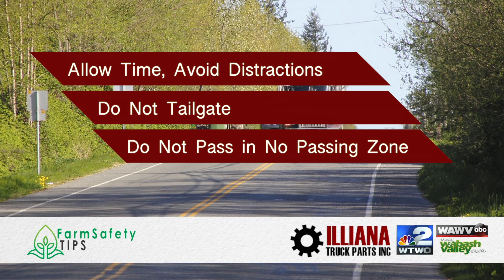Farm Safety Tip 2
This video is about Farm Safety Tip1 2